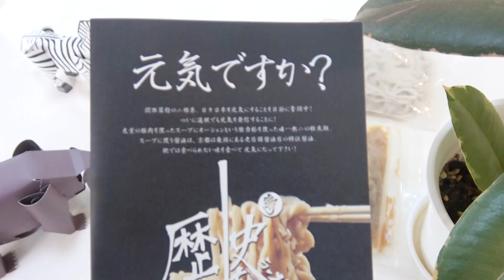ラーメン荘 歴史を刻め｜破壊的な旨さ！関西屈指の二郎系をおうちでいただきました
皆様お仕事お疲れ様です。
このChは金曜の19時目指して配信しております。
アラフォー夫婦の花金をBGMにして一緒にお酒を飲みませんか？